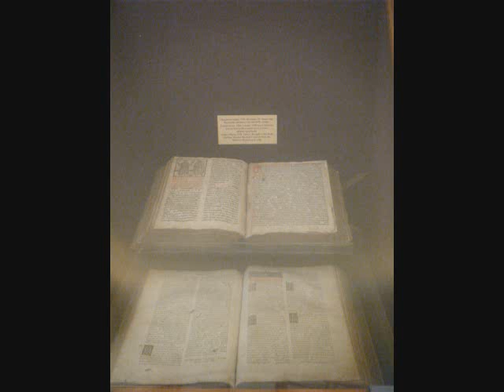Cherubim song, Europa Cantat 2009, Utrecht, choir St. Stephen of Dechani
The concert of the church choir St. Stephen of Dechani (Serbia) in Utrecht, the Netherlands, July 2009. The composer is Stevan Stojanovic Mokranjac.